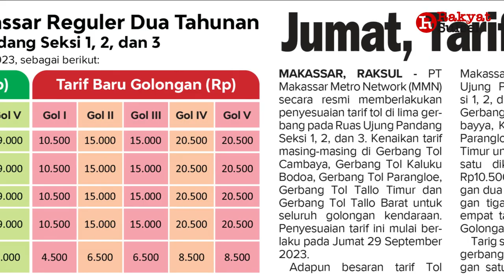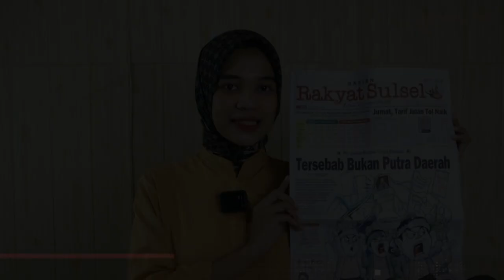Penjabat Bupati Sinjai Ditolak, Tersebab Bukan Putra Daerah | Headline News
1. Tersebab Bukan Putra Daerah
2. Jumat, Tarif Jalan Tol Naik
3. Bertekad Membantu Banyak Orang Melalui Jalan Politik